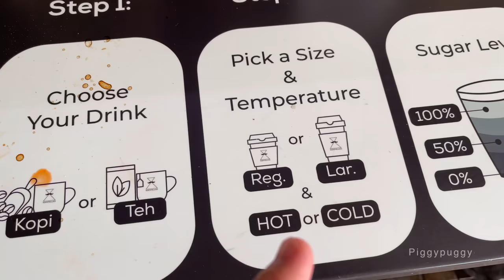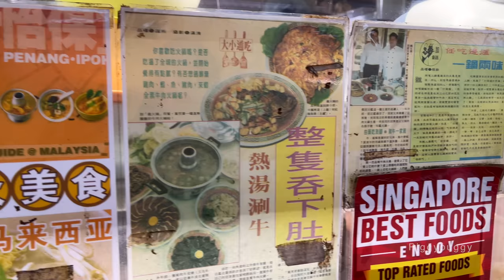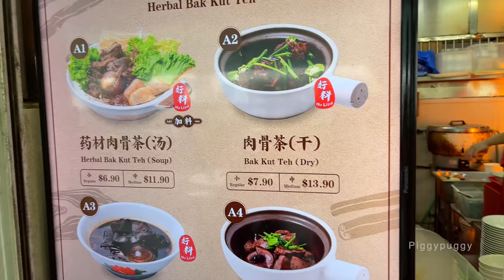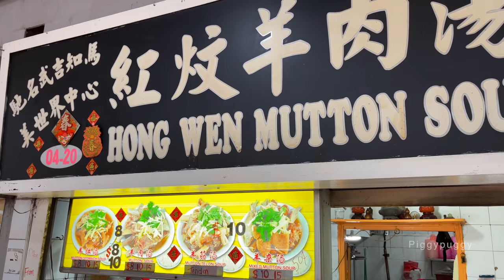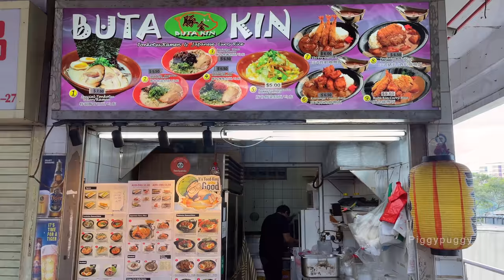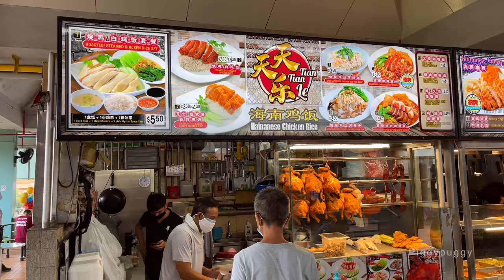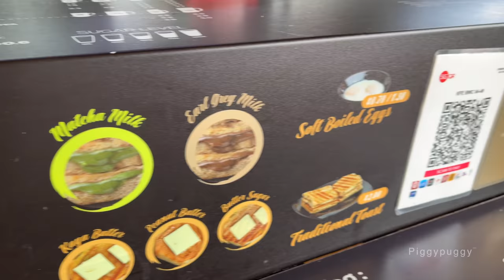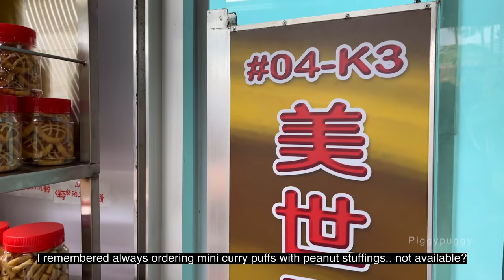BEAUTY WORLD FOOD CENTRE - UNIQUE 80s HAWKER CENTRE IN SINGAPORE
About piggypuggy channel:
this channel PIGGYPUGGY is bringing you all about: